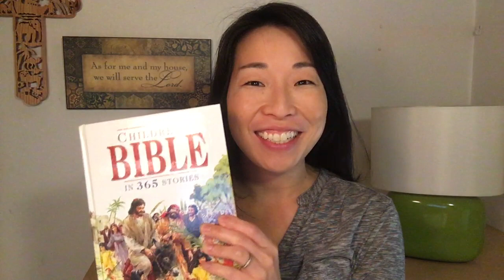365: May 4 devotional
365: May 4 devotional